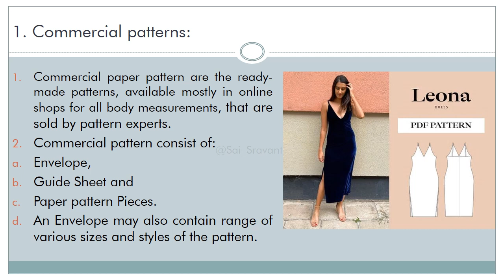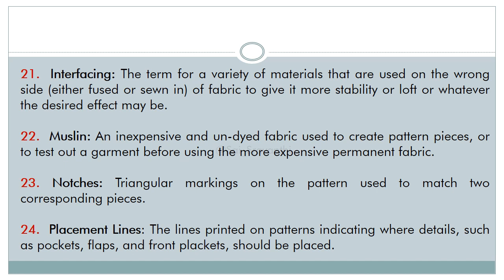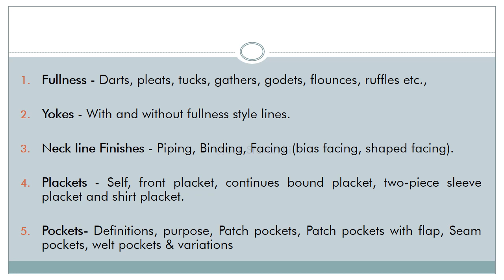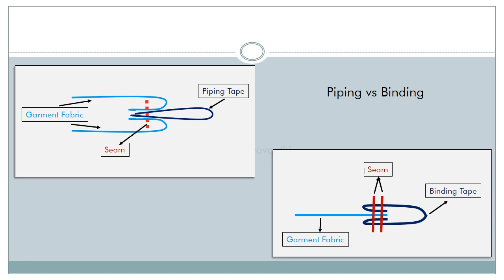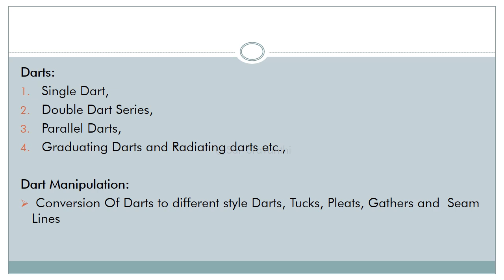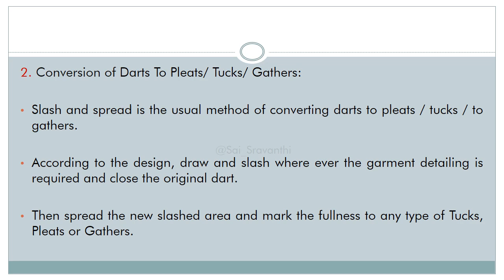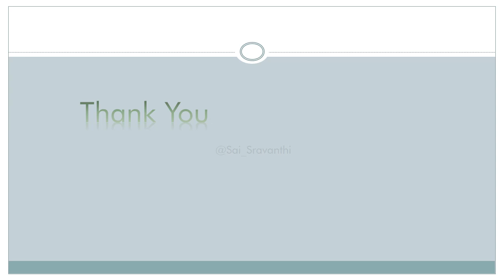Principles of Garment Pattern Construction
INDEX:

A. Types Of Pattern:   0:16
Commercial Paper Pattern
Custom Made  0:36
Made-to-measure Patterns  0:43
Block Paper Pattern
Graded Paper Pattern
Master Pattern

B. Pattern Making Terminologies   0:49

C. Principles, Advantages And Disadvantages. 1:22
Drafting,
Draping,
Flat Pattern- (Pivot And Slash And Spread  Technique)
Reverse Engineering  A Pattern and
Computer Generated Patterns

D. Types of Garment Detailing's   1:57
Types Of Necklines Finishes, Pocket, Plackets, Yokes, Collar, Fullness, Sleeves, Cuffs, and Surface Ornamentation are Different Categories Of Garment Detailing.

E. Darts and Dart Manipulation  4:28